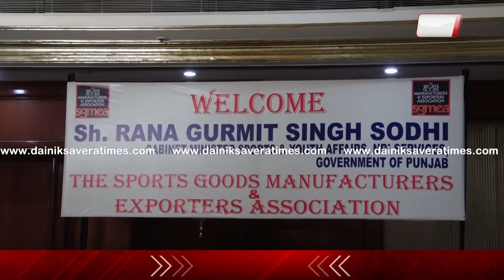Exclusive Interview: मंत्री Rana Sodhi ने बताया सरकार पर अफसरशाही क्यों है भारी